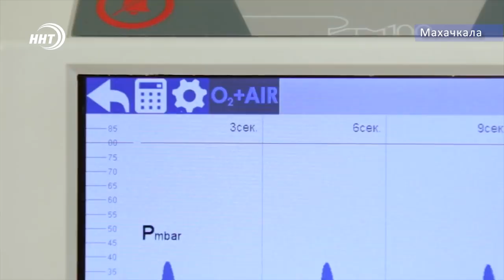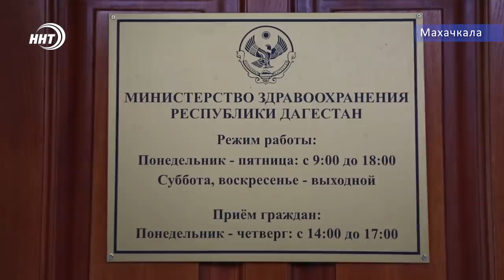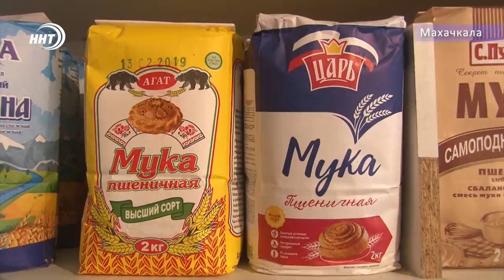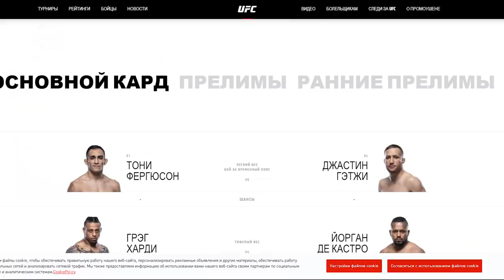Новости Дагестана за 10.04.2020г.